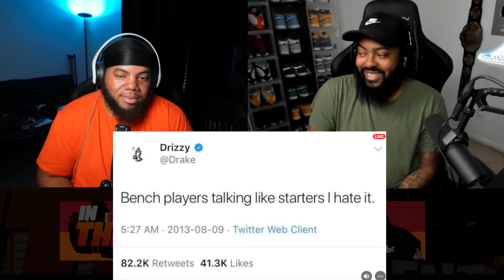INTHECLUTCH REACTS TO WHEN THE AVENGERS HAD A CIVIL WAR AT THE AIRPORT